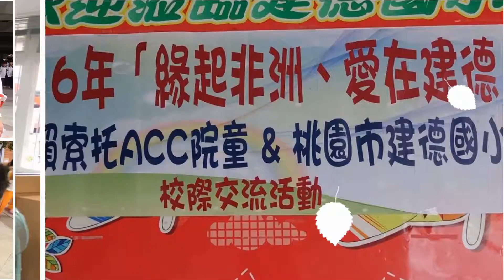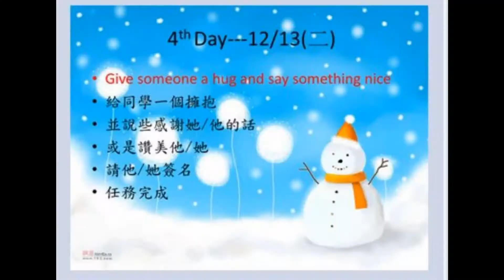建德國小心三美七月行善